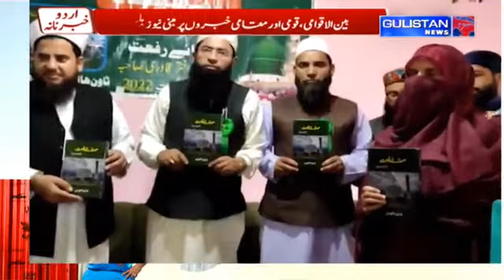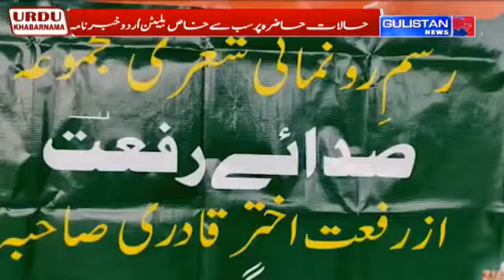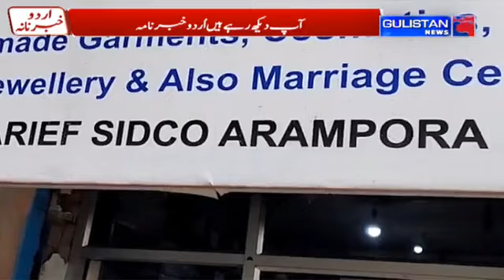Urdu Khabarnama || Gulistan News||JammuAndKashmir||08:00pm